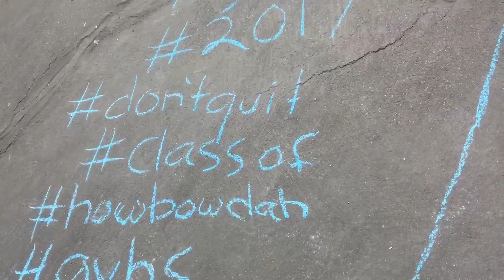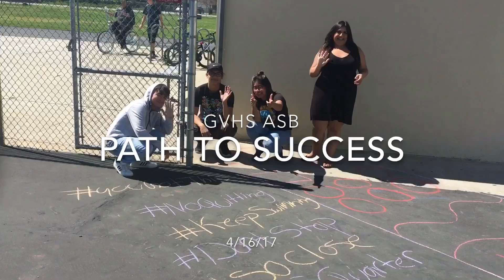GVHS ASB Path to Success